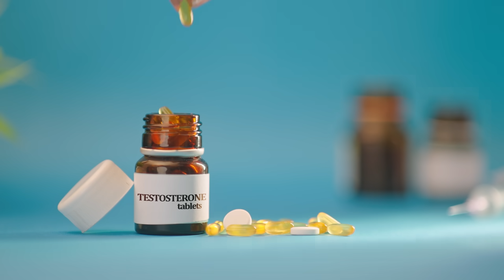SUPLEMENTOS PARA AUMENTAR A TESTOSTERONA EM HOMENS E MULHERES | O que funciona?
SUPLEMENTOS PARA AUMENTAR A TESTOSTERONA EM HOMENS E MULHERES | O que funciona?Conheça a lista de Suplementos para aumentar a testosterona para homens e mulheres!!  Muita gente me pediu o vídeo. Eu relutei, porque queria realmente trazer um conteúdo completo e todo baseado na ciência. E é isso que vocês terão: tudo sobre os suplementos naturais que prometem aumentar a testo, como booster, long jack e tribulus com os resultados dos estudos científicos e uma análise sobre o que vale ou não a pena usar. Te conto agora, no FalaLu!

FALALU! News. Um conteúdo exclusivo e gratuito quinzenalmente no seu email. Assine e receba

➜ Se você gostou do vídeo, CURTA, COMPARTILHE, clique no VALEU! e ASSINE o canal!

🔻 Artigos de Referência do Vídeo
Long Jack

NOSSOS APOIADORES

➜ Probiótica  - pensada para quem busca o máximo desempenho utilizando o que há de mais tecnológico, com ingredientes de qualidade e alto grau de pureza.
Siga: @probioticaoficial
➜ Dobro - suplementos e nutrição plant based
Siga @soudobro
➜ Trilo Store - Minha marca esportiva de roupas e acessórios que buscam estilo, conforto e performance.
Siga: @trilo.br
➜ Liti Saúde - A Liti é uma solução completa para perder peso e ser cada dia melhor com base na alimentação.
Siga @litisaude
➜ AlwaysFit - Suplementos com ingredientes de alta qualidade.
Siga: @alwaysfitoficial
➜ Jungle - Isotônico que leva apenas ingredientes naturais em sua composição.
Siga: @plantpowersuperfoods
➜ DNTRO suplementos - biodiversidade brasileira unida à saúde e bem estar.
Siga: @dntrobrasil
➜ Kikos Fit - Aplicativo com a mais alta nota de avaliação em apps fitness, oferece conteúdos sobre bem-estar e treinos gravados.
Siga: @kikos.fit